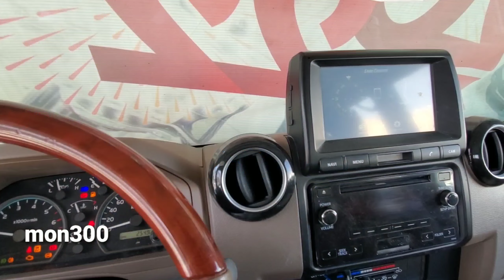2022 Toyota LAND CRUISER ( LX ) 70 series 4doors